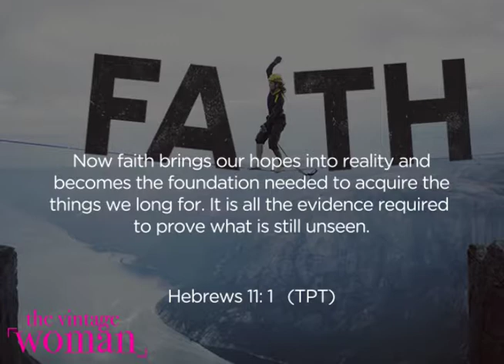Women of Faith Series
We invite you to join us for the next 90 days as we bring to you the Women of Faith Series. This series will build your faith, insist that you get results and ensure you truly understand what it means to have faith- the God kind of faith.

What seemed impossible or difficult before now will finally become obtainable and recorded as a testimony. This is your year of great results!